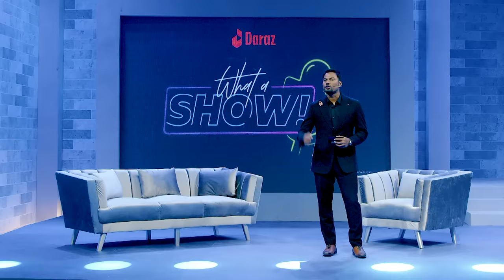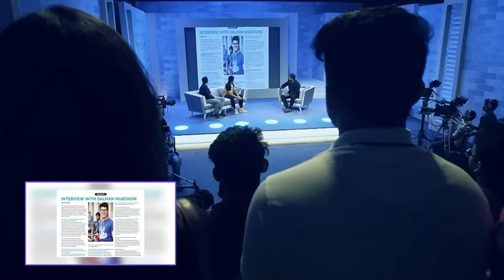Salman Muqtadir & Rafsan the Chotobhai | What a Show! with Rafsan Sabab | ( সালমান X রাফসান )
People who define content creation -  Salman Muqtadir (Brownfish) & Rafsan the Chotobhai is here to rock What a Show! Rafsan Sabab is here with a bigger, better and more exciting episode for all of you! You asked for more conversation and we have heard you. This episode is going to be something to remember for a long long time.

Catch the Game Segments:
Normal Roasting
Guess the Stars
Copy Paste Battle
Beche Dao!

সালমান মুক্তাদির আর রাফসান দ্যা ছোটভাই কে নিয়ে হোয়াট আ শো এর এবারের এপিসোড টা হতে যাচ্ছে একদমই অন্য লেভেলের। অনেক বেশি গেমস, অনেক অনেক পাঞ্চলাইনস আর একটু হোলসাম ইমোশোন নিয়ে আমাদের এবারের এপিসোড। যেখানে আমরা অনেক দেখা এই দুইজন মানুষের একদম না দেখা বেশ কিছু দিক সম্পর্কে জানবো!

what a show | rafsan sabab | stand up comedy | season 4 | channel i | Salman Muqtadir | Rafsan the Chotobhai

আমাদের সেটে এসে শো লাইভ দেখতে চাইলে জয়েন করে ফেলুন ফেইসবুক গ্রুপঃ